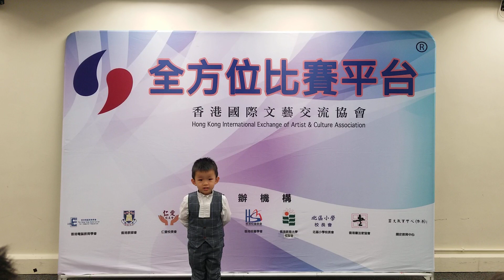2023-06-10 第五十三屆全港聯校朗誦比賽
第五十三屆全港聯校朗誦比賽